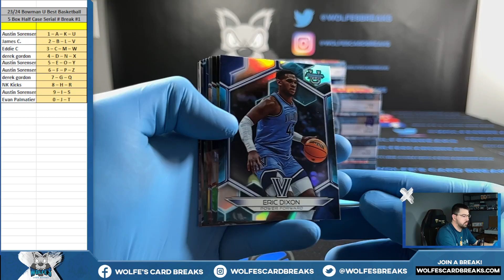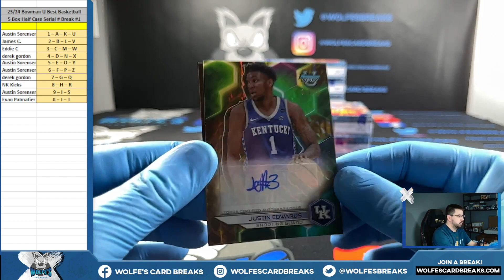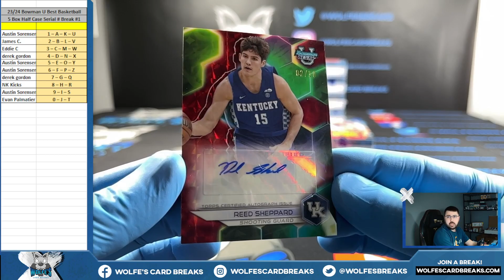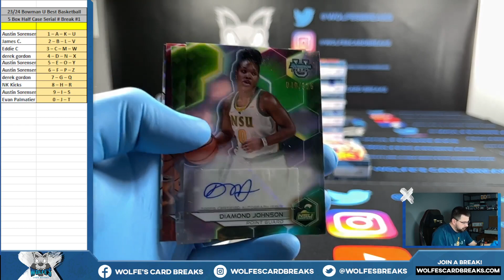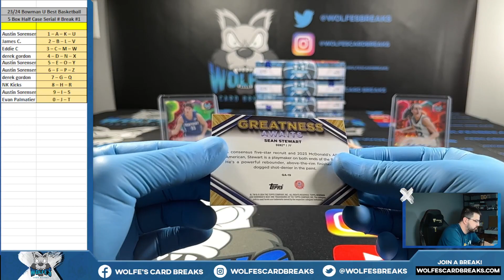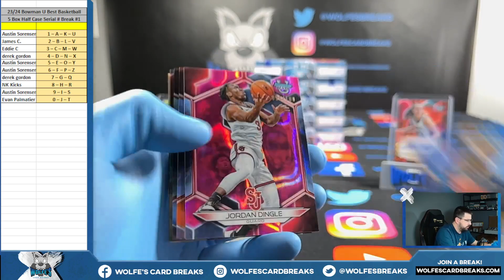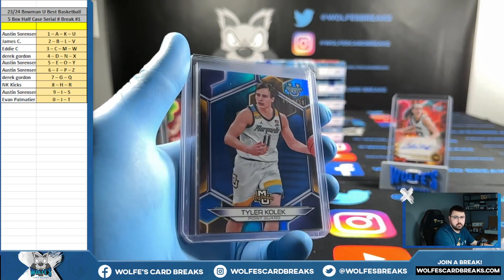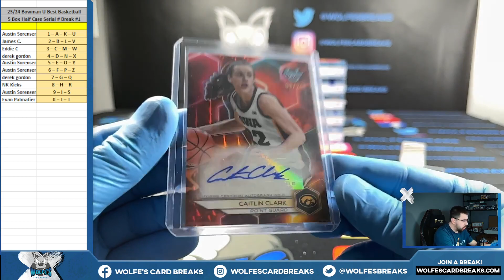2023/24 Bowman University Best Basketball Half Case Serial # Break #1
2023/24 Bowman University Best Basketball Half Case Serial # Break #1